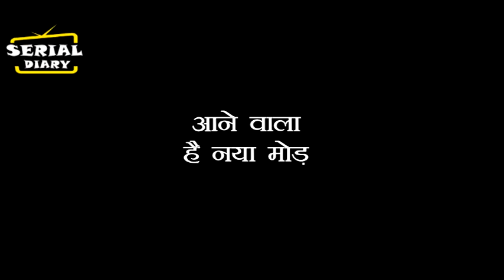SASURAL SIMAR KA 2 : NEW TWIST !! SIMAR के सामने आएगा विवान का घिनौना चेहरा